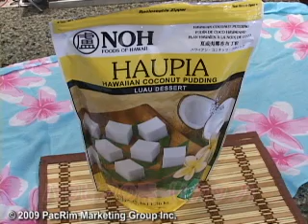超簡単レシピ！ハウピアの作り方 (haupia, cooking) [マイハワイ]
簡単なハワイ料理のレシピを紹介する、「ハワイでクッキング」のコーナー。今回はハワイらしい超簡単デザートレシピをご紹介。ハウピア（ココナッツプリン）の作り方です。How to make Haupia (Hawaiian Coconuts Pudding).